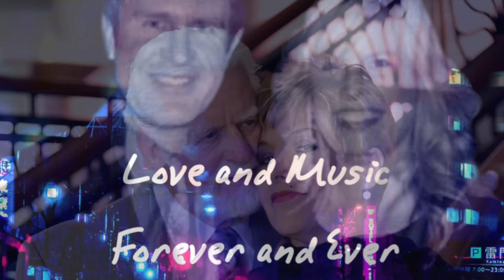Cuando Vuelva a tu Lado sung by Elizabeth Bales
Cuando Vuelva a tu Lado sung by Elizabeth Bales, (is the Spanish version of "What a Difference a Day Makes" composed by Stanley Adams and Maria Grever). In this video, Elizabeth performs as one of her showcase numbers for Kendall Music Studios L' Amour Virtual Concert in February 2021.

Elizabeth is a living testimony on how the power of music through singing can also help accomplish accolades like any other neurological typical vocal magnet student. The power of music  helped her promote wellness by managing stress, enhancing memory, and improving communication.

Elizabeth loves to sing, play piano and spend time with her dogs called Josie and Misty. She is sharing her special talents to inspire others that hard works pays off!

*ELIZABETH'S OWN STATEMENT: "Music is the greatest part of me! I sing from Opera to Pop in different languages. Very often my own words escape me! I cannot express myself! However…

Elizabeth is under the vocal tutelage of Tannia Laracuente-Martinez from Kendall Music Studios